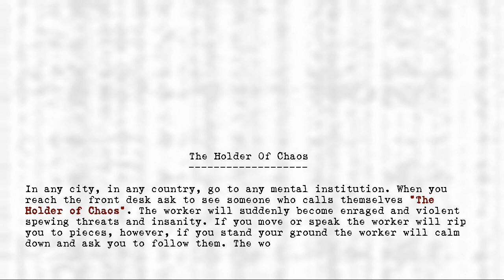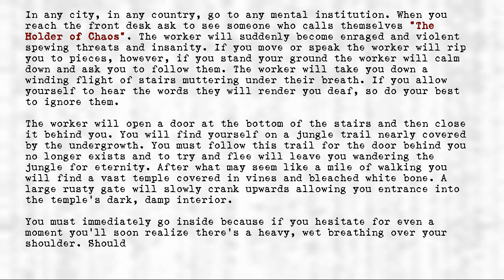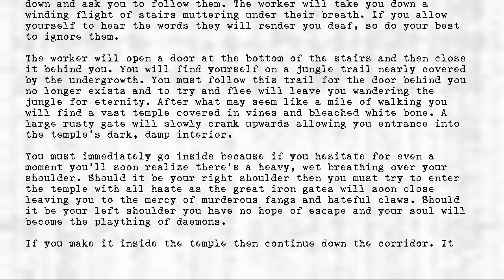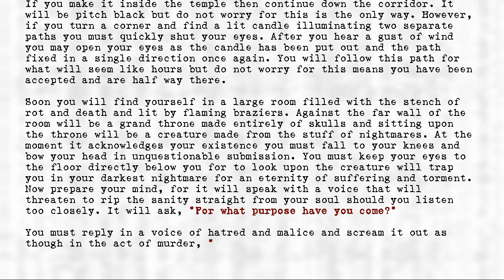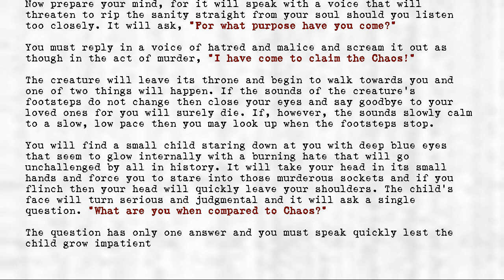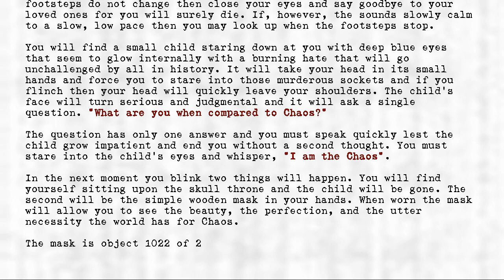Legion's Objects - Holder of Chaos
Title: Holder of Chaos